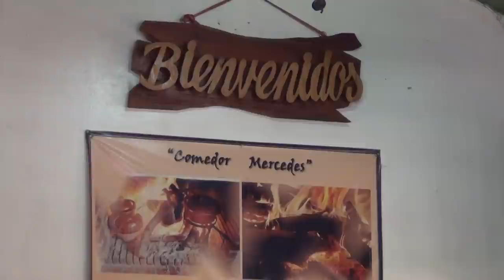[ YOUTUBERO ] Desayuno salvadoreño San Rafael Cedros El Salvador C.A.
el salvador,
youtubero salvadoreño,
frijoles,
desayuno tipico,